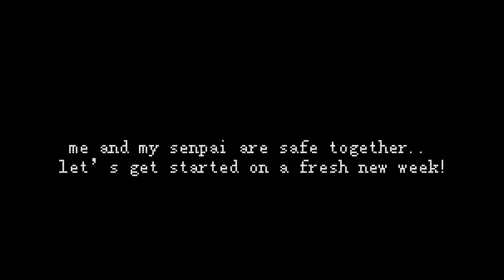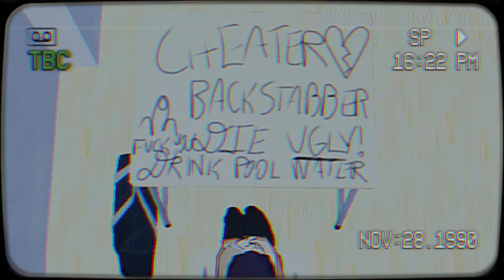from ideal wife 💟 to enemy of all 👿 | high school simulator 2018 1980s mode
read me!

if you don't know me, my name is tricia, i run this yt channel as the ceo of walmart akademi high aka the game high school simulator 2018 (UNOFFICIAL)

all of my videos are a form of entertainment and not be taken seriously to anyone involved.**